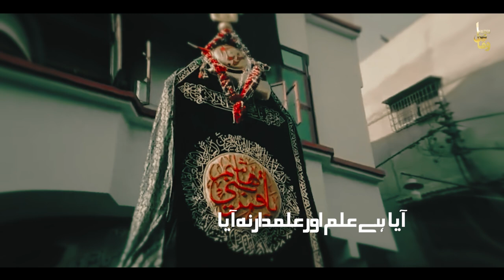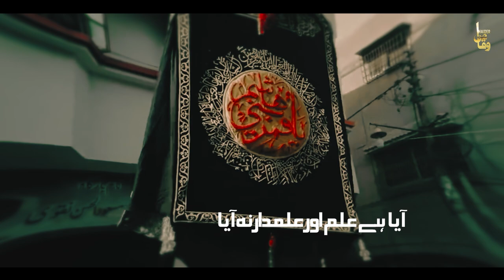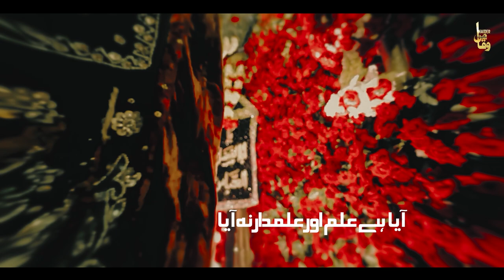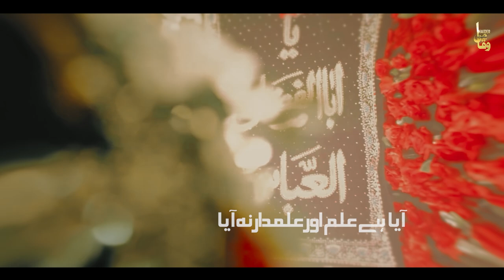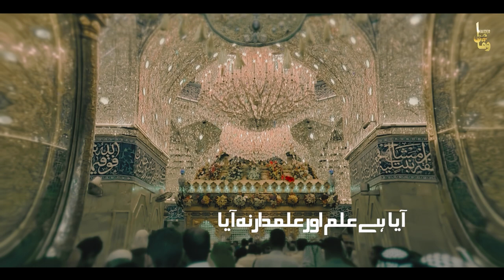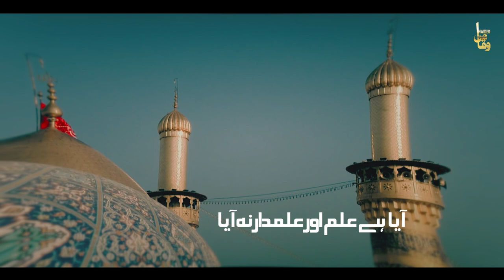Aya Hai Alam Aur Alamdar Na Aya 2022 -2023 | Waqas Haider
علمدارنا ایا

Title: Aya ha Alam AUR Alamdar na aya

Original Reciter: Meesum Abbas

Reciter : Waqas Haider
Poet: Salman Azmi
Chorus: Zain Yaqoob
Audio: ZDS
Video: OA Production
Special Thanks: Mubasher Raza

Aaya Hai Alam aur alamdar na aya lyrics

Nohay:
Manqabat:
Marsiya:
Nat:
Salam:
qasiday: